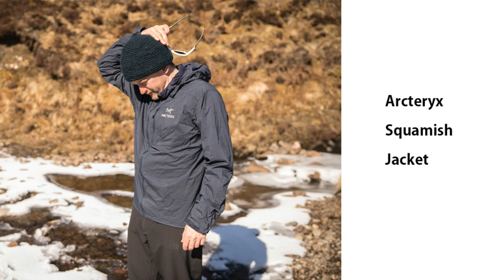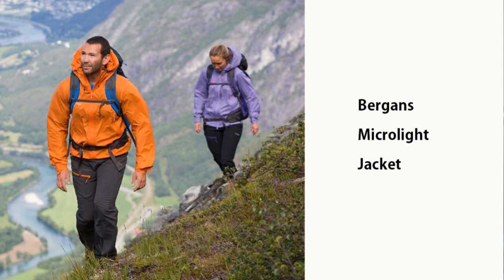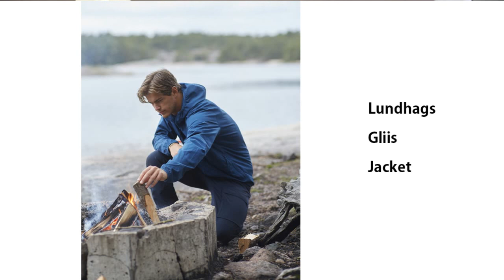[박영준TV] 봄. 가을용 방풍 자켓의 비교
박영준 TV는 등산 등 아웃도어 활동에 필요한 의류와 장비에 관한 정보를 전해드립니다.
그리고 등산복과 아웃도어용품에 관한 다양한 리뷰와 정보는 네이버 '고윈클럽'에 게시되어 있습니다. 참고하세요.

이번 편에서는 봄. 가을 등산에 필요한 바람막이 자켓 세 종류를 소개합니다. 그리고 바람막이 자켓으로서 필요한 기능들이 어떤 것이 있는지 알아봅니다.